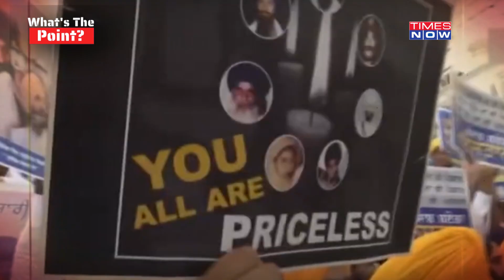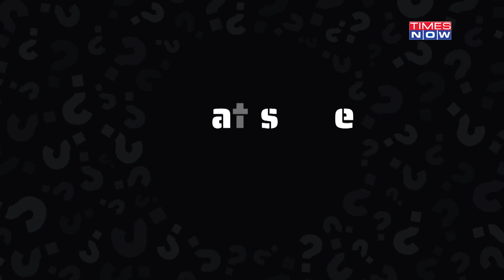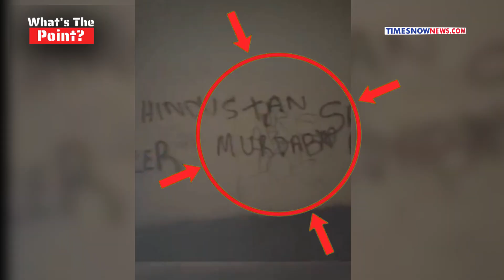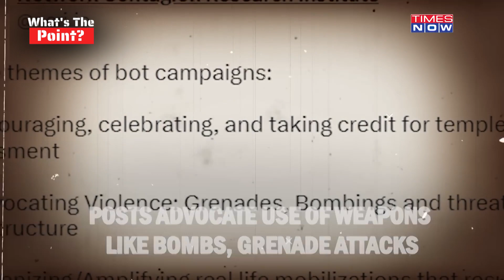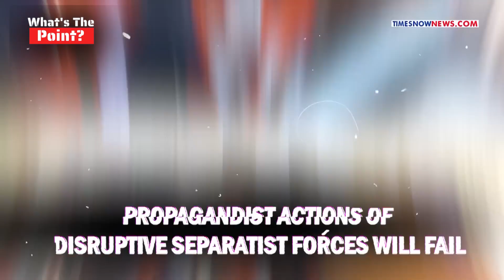As Khalistani Radicals Continue To Terrorise Indians Abroad, Can The West Curb The Terror Menace?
India has been warning the western government about the Khalistani for years. The complete reluctance by the western countries to act against pro-Khalistan outfits such as the Sikhs for Justice (SJF) has perturbed the Indian agencies. These attacks are happening under the Pakistan terror factory and the West... which is supposed to protect the Indian commission in their land has become blind toward it. Is the West is willingly helping them to flourish?